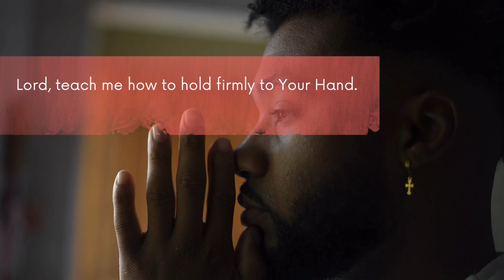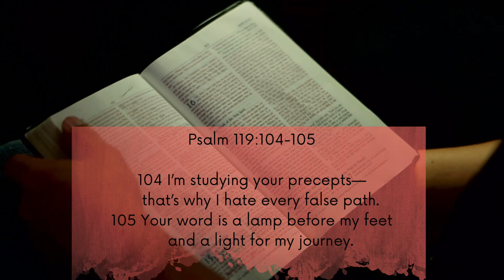Show Me the Way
Psalm 119:104-105

104 I’m studying your precepts—
    that’s why I hate every false path.
105 Your word is a lamp before my feet
    and a light for my journey.